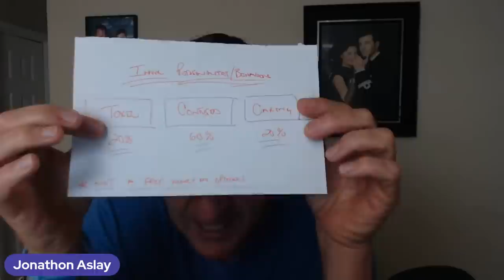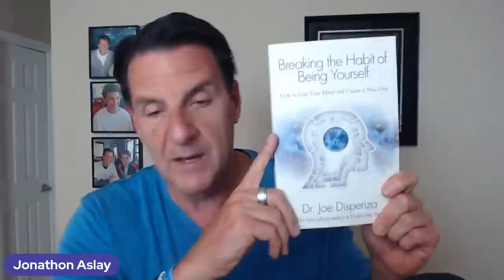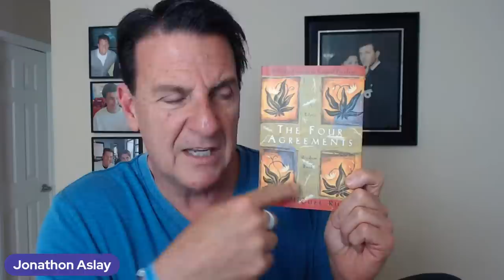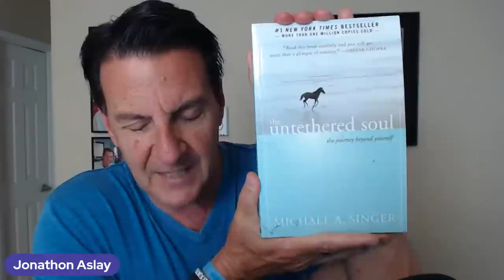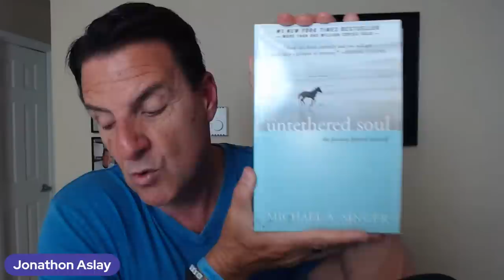4 Types Of Women Who Keep Getting Played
90% of men will bail on this because thousands of women will have sex without any commitment/agreement whatsoever. If all women are banned together (going forward), this will change how men treat/view sex, but in the meantime, if he does agree, you have a better chance of commitment than without it.